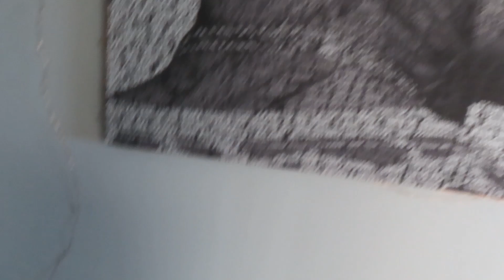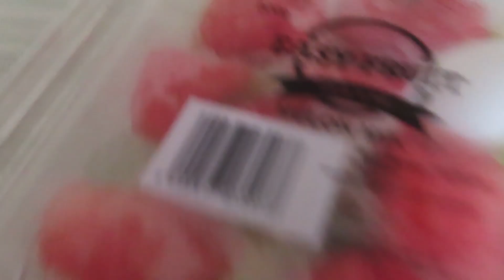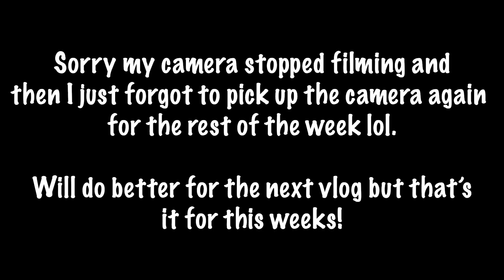WFH, Trying Local Donuts, Grocery Haul, Healthy Journey! | Weekly Vlog #1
Hey team! Here is our first weekly vlog! It was definitely a struggle to remember to pick up the camera lol! But I will get into the habit of doing so as we continue to upload!